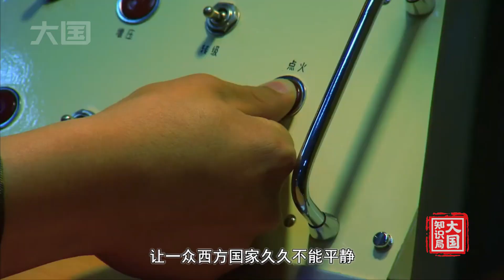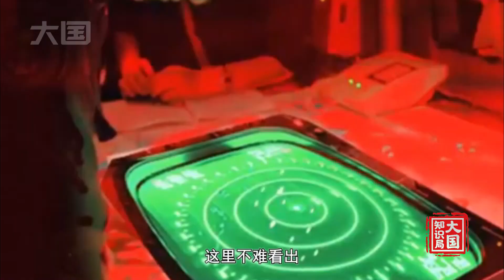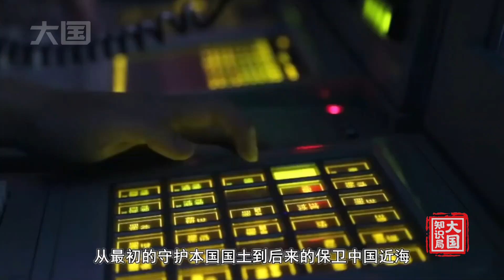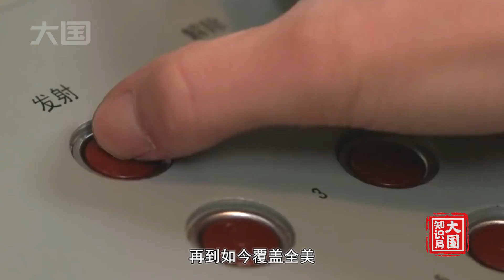“航母杀手”东风-21D射向南海，震慑美国航母，真正做到以理服人「大国知识局」